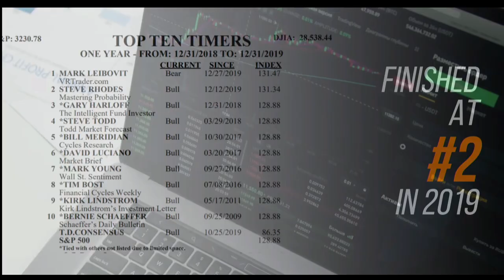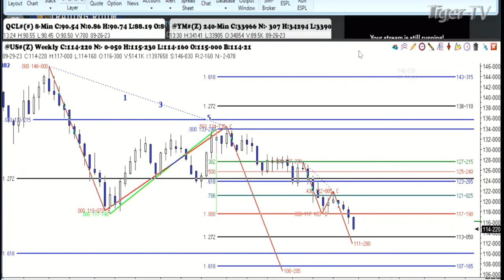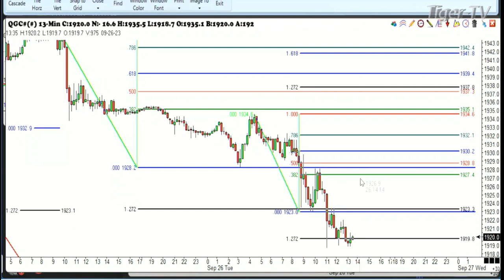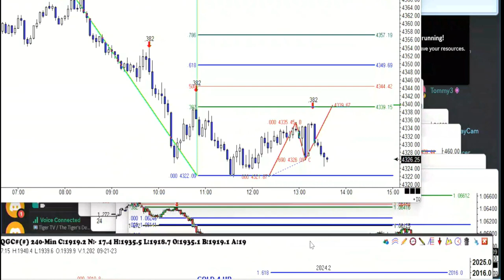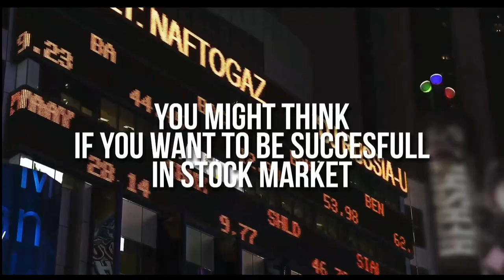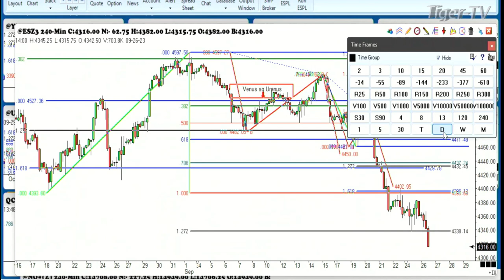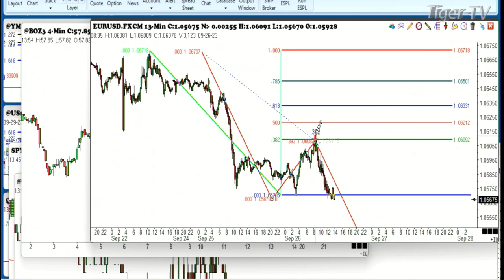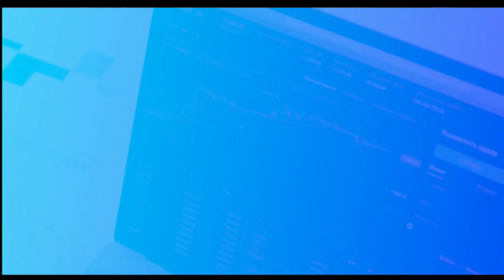September 26th, Trade What You See with Larry Pesavento on TFNN - 2023